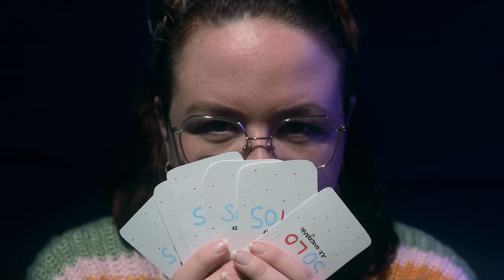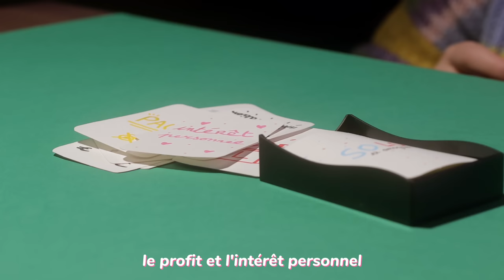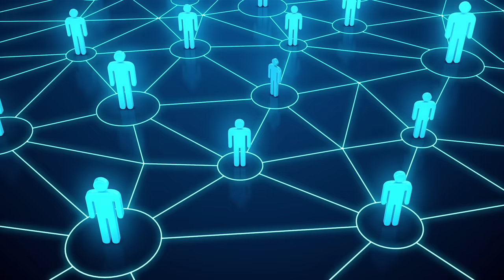L'HYPOCRISIE AUTOUR DES PAUVRES. 😠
📮 Publicité : Retrouvez les offres exclusives de NordVPN par ici!
Est-ce que tu t'es déjà demandé pourquoi tu avais aussi peur d'être pauvre ? Aujourd'hui on va essayer de répondre à cette question ensemble.

Aide au montage, lumière et tournage : Guillaume Plaux / @kweeknews